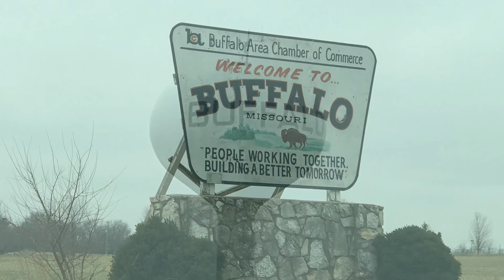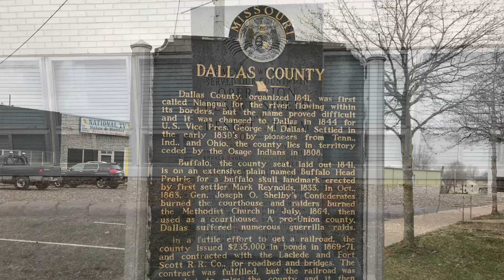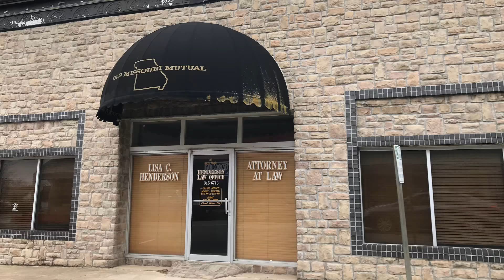Buffalo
Join me on a visit to Buffalo, Missouri and learn the history of Dallas County!

The historic sign reads...

                         Dallas County

  Dallas County, organized 1841, was first called Niangua for the river flowing within its borders, but the name proved difficult and it was changed to Dallas in 1844 for U.S. Vice Pres.George M. Dallas. Settled in the early 1830’s by pioneers from Tenn., Ind., and Ohio, the county lies in territory ceded by the Osage Indians in 1808.

  Buffalo, the county seat, laid out 1841, is on an extensive plain named Buffalo Head Prairie for a buffalo skull landmark erected by first settler Mark Reynolds, 1833. In Oct., 1863, Gen. Joseph O. Shelby’s Confederates burned the courthouse and raiders burned the Methodist Church in July, 1864, then used as a courthouse. A pro-Union county, Dallas suffered numerous guerrilla raids.

  In a futile effort to get a railroad, the county issued $235,000 in bonds in 1969-71, and contracted the with the Laclede and Fort Scott R.R. Co., for roadbed and bridges. The contract was fulfilled, but the railroad was rerouted to miss the county and it then refused to pay. The debt plus interest rose into millions before it before it was compromised at $300,000 and finally paid off in 1940. “

Continued from the other side of sign...

  Dallas County, with timbered Ozark hills on the east and rolling prairies on the west, is a livestock, dairy, and grain farming area. From the late 1860’s to the 1890’s, lead and zinc were mined. In 1882 a vein of fuller’s earth, one of first discovered in U.S., was found near Buffalo and worked briefly.

  Urbana, to the northwest, dates from the mid-1860’s. Other communities developing after the Civil War are Charity, Celt, Plad, Redtop, Tunas, Louisburg, Windyville, Long Lane. In 1870’s, near Buffalo, was Friendship, a communal colony founded by Alcander Longley; the mutualistic Home Employment Co-op. Co., at Long Lane, was founded, 1901.

  Bennett Spring State Park in Dallas and Laclede counties, dates from 1924. James A. Brice in 1837 was the first settler at the spring which wells up an avg. 71 million gals. daily in a gravelly basin. The area is described in “The Calling of Dan Matthews,” by Harold Bell Wright. In Dallas County were born Philip A. Bennett, Lt. Gov. of Mo., 1925-29, Congressman, 1941-42; and Marion T. Bennett, Congressman, 1943-49. Near Buffalo is site of noted pioneer Reynolds Nursery.

Erected by State Historical Society of Missouri
and State Highway Commission, 1961. “